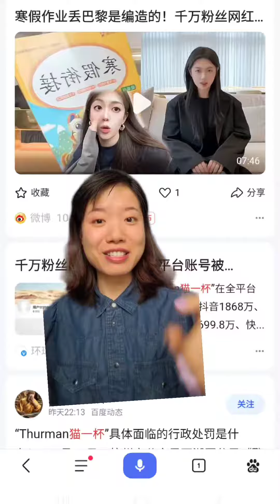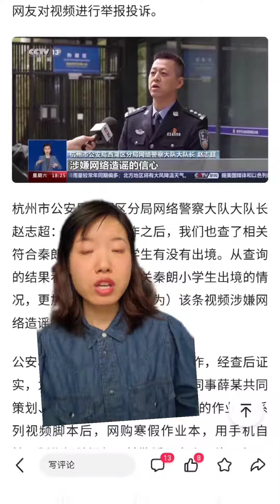Chinese influencer got banned due to spreading sensational fake news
Fake news is too confusing in this society already flooded with misleading information.